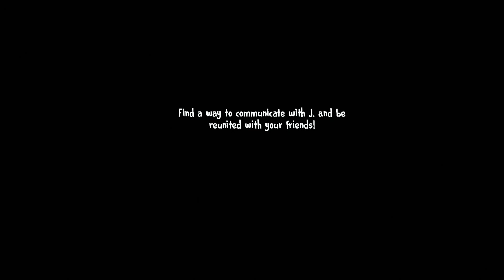ICE SCREAM 5 FRIENDS ESCAPE FROM ROD'S FACTORY ll ICE SCREAM 5 FULL GAMEPLAY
GUYS PLZ NEED SUPPORT 🙏🙏